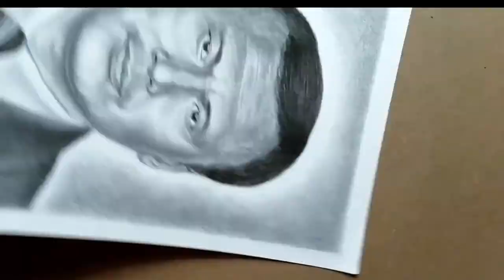Kulman Ghising Drawing | Nepal's God Of Light | कुलमान घिसिङ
Hello Guys Im Yunesh Arts, I created this new art channel to just post a bit of longer videos than my previous art channel.

used materials :
cartridge paper,camlin charcoal and camlin graphite pencils,faber castell black matt pencils,tombow mono zero eraser,brush,kneaded eraser,blending stumps,tissue paper